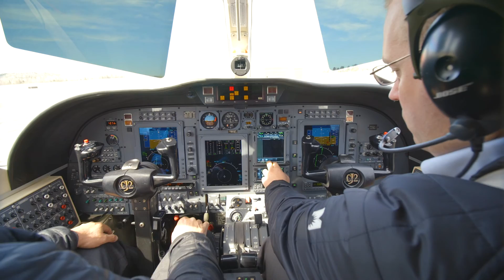Business Aviation Ties Together MMG Insurance’s Growing Territory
MMG Insurance does business in five states: Maine, New Hampshire, Vermont, Pennsylvania and Virginia, and the company’s Cessna Citation CJ2 is the linchpin to serving those territories from MMG’s headquarters in Presque Isle, ME. “A five-hour drive might only be a 40-minute flight, so we’re saving them time and they appreciate what we’re doing for them,” said Pilot Robert Mockler. Doug Hazlett, vice president of product management, recalled a recent trip to Pennsylvania that involved three stops in two days. “That would have been a very difficult trip to do commercially,” he said. “A couple of the airports we flew into we would not have been able to fly into, we would have had to go to a larger airport commercially and drive.” For MMG Insurance, business aviation is the best way to meet customers’ needs.